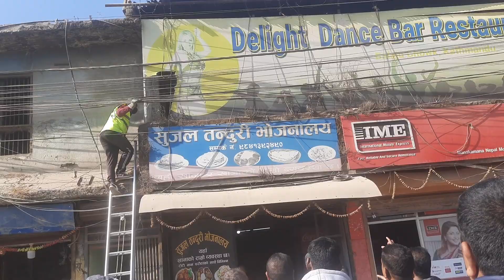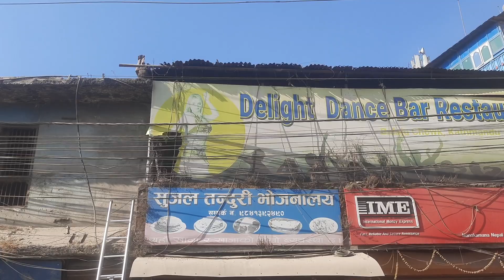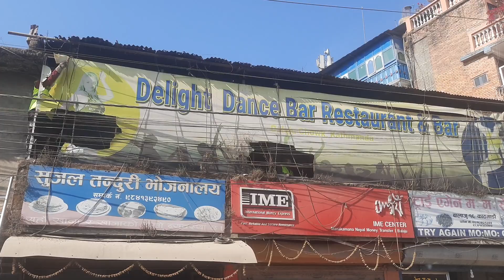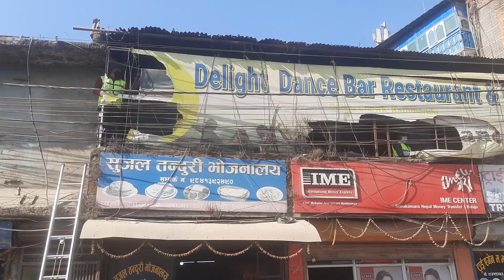प्रहरी र ब्यापारिको परो लफडा बोर्डको बारे भनाभन बालाजु balen shah news @rabi Lamichhane update